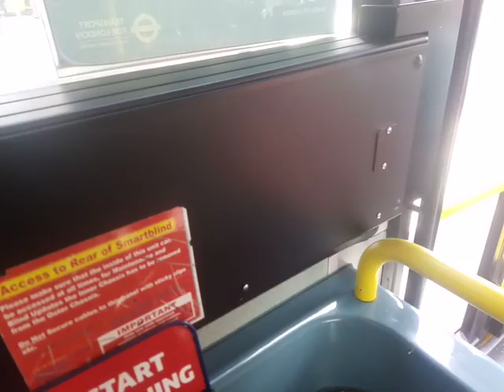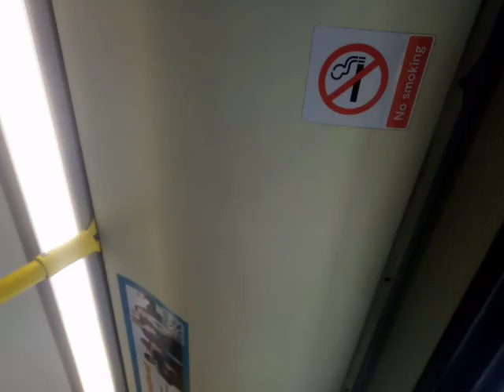Really Rattly Idle | AL ENS16 On Bus Route 410 Part 1 (3)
Nice! Havent rode a E200 with a Idle this rattly in ages